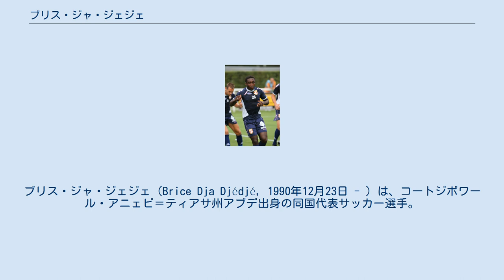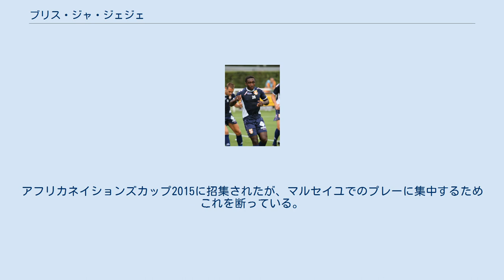ブリス・ジャ・ジェジェ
エヴィアン・トノン・ガイヤールFCの選手
ブリス・ジャ・ジェジェ（Brice Dja Djédjé, 1990年12月23日 - ）は、コートジボワール・アニェビ＝ティアサ州アブデ出身の同国代表サッカー選手。
サムスンスポル所属。
ポジションはDF、MF（右サイドバック、守備的ミッドフィールダー）。
 従兄弟のフランクもサッカー選手。
 パリ・サンジェルマンFCの下部組織で育成されたが、トップ昇格は叶わなかった。
PSG退団後、エヴィアン・トノン・ガイヤールFCでプロデビュー。
 2014年1月、オリンピック・マルセイユに移籍。
契約は4年半。
 2016年7月、プレミアリーグのワトフォードFCに300万ポンドで移籍。
足の負傷のため出遅れたが、2017年1月のFAカップ・バートン・アルビオンFC戦で加入後初出場を果たした。
しかし出場機会に恵まれず、2018年8月22日にクラブとの双方合意に基づき契約を解除した 2018年8月17日、MKEアンカラギュジュと2年契約を締結した。
 2019-20シーズンより1年契約でカイセリスポルに加入。
レギュラーとしてシーズン30試合以上に出場した。
 2021年1月よりサムスンスポルに加入した。
 2013年8月のメキシコ戦でコートジボワール代表デビュー。
アフリカネイションズカップ2015に招集されたが、マルセイユでのプレーに集中するためこれを断っている。